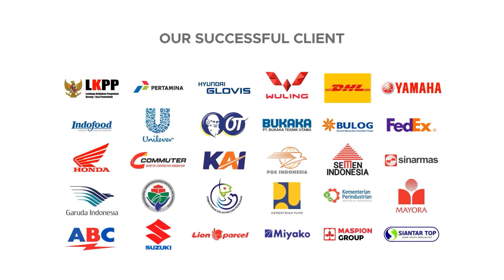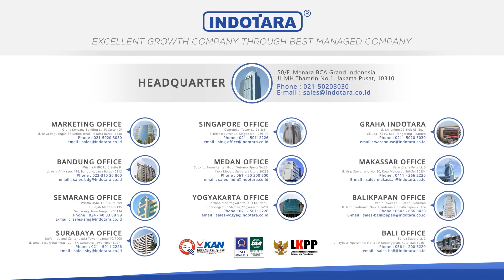GERCO TRUCK MOUNTED CRANE KNUCKLE BOOM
Shigemitsu Heavy Duty Knuckle Boom Truck Mounted Crane membuka era baru dalam industri truk crane berperforma tinggi. Brand terkemuka ini menawarkan solusi inovatif untuk tugas berat, dengan kemampuan pengangkatan luar biasa dan jangkauan fleksibel. Truk Crane Shigemitsu dirancang dengan presisi dan kehandalan, memberikan performa optimal dalam setiap kondisi kerja. Dengan teknologi canggih, desain yang kokoh, dan kontrol yang presisi, Truk crane ini menjadi pilihan utama di industri konstruksi dan logistik. Tingkatkan produktivitas dan efisiensi Anda dengan Shigemitsu Heavy Duty Knuckle Boom Truck Mounted Crane.

GERCO Heavy Duty Truck Mounted Crane
Model : Knuckle boom
Type : GKB3.2ZA2
Max lifting Capacity : 3200 Kg
Max lifting moment : 6.8 ton.m
Recommend power : 14 KW
Hydraulic system flow : 25 L/Min
Hydraulic system pressure : 25 MPa
Coil tank capacity : 60 L
Installation space : 850 mm
Self weight : 1150 Kg
Rotation angle : 400 degree
Warranty : 3 years for hydraulic
Features :
- Advanced development & analysis, reliable design
- Compact, lighter self-weight, greater load ratio
- Outer boom can tilt upward
- Flange telescopic boom coupling technology
- Rack cylinder adopted inclined arrangement
- Compact overall structure, lower center of gravity
- It has bigger anti-bending capacity
- Float three-point bridge structure design
- Have a multi-section articulated boom with knuckle joints
- Precise and smooth movements of boom

Headquarter :
PT. INDOTARA PERSADA
50/F, Menara BCA Grand Indonesia

Indotara Showroom :
GRAHA INDOTARA

Singapore Office :
17F, 12 Marina Boulevard
Singapore - 018982

Editor : Rizky_Adaptasi
Vp id : 4322